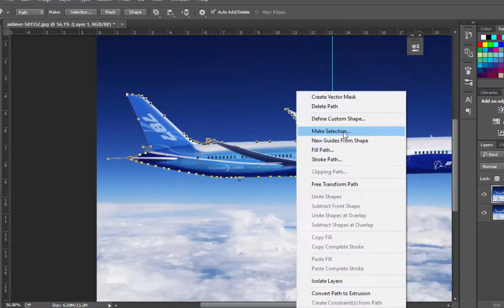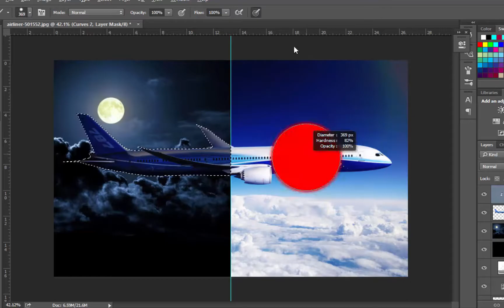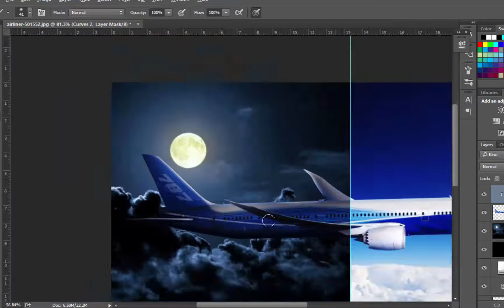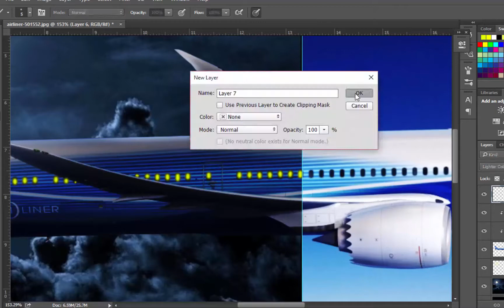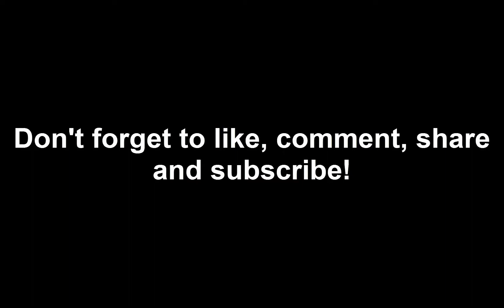Photoshop Timelapse - Photo Manipulation : Dreamliner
This is made just for fun and practicing my skills.